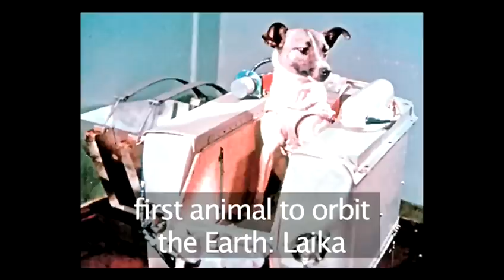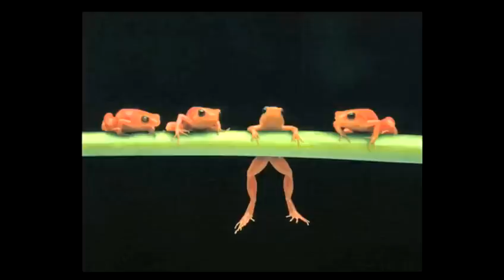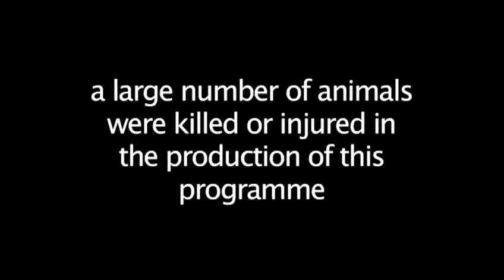How To Identify Animals Who Went To Space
A video lesson on How To Identify Animals Who Went To Space that will improve your space travel skills. Learn how to get good at space travel from Videojug's hand-picked experts.